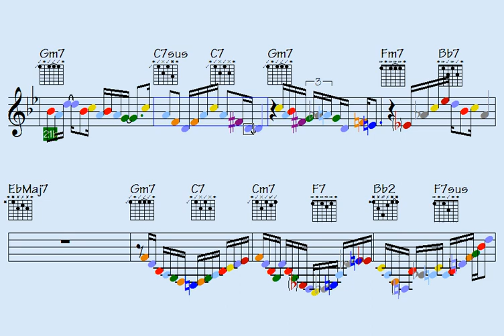🎷️The Advantage Of Self Defence (just impossible fills for your ideas) - licks/solos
Link to buy all data for this song: The Advantage Of Self Defence (music sheet notation - double-duration mp3 audio - transposable solo licks in midi file - mp4 video to play along...)